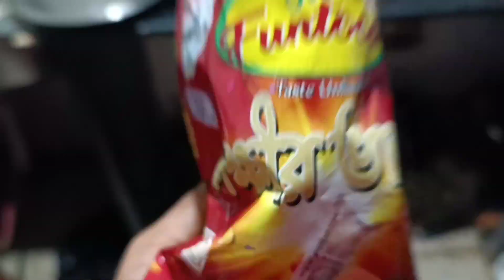আমাদের ফ্ল্যাটের গৃহপ্রবেশের দিন ঠিক হয়ে গেল🤗 কবে যাচ্ছি আমরা ফ্ল্যাটে😍